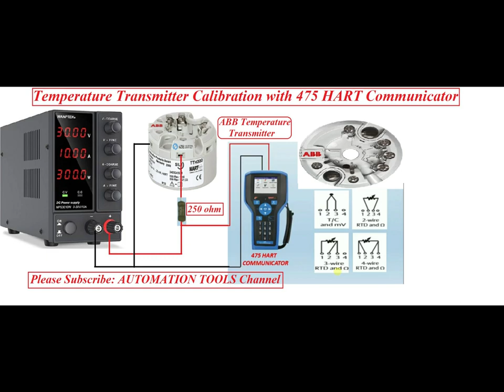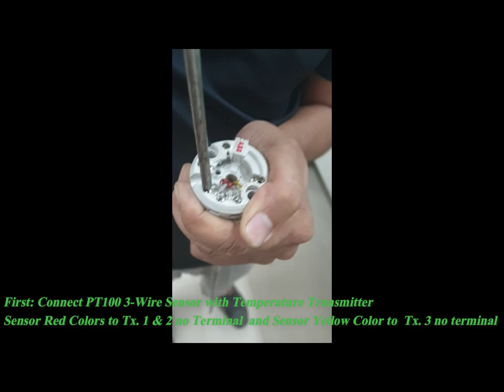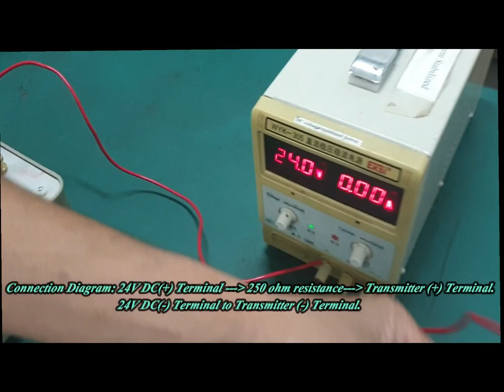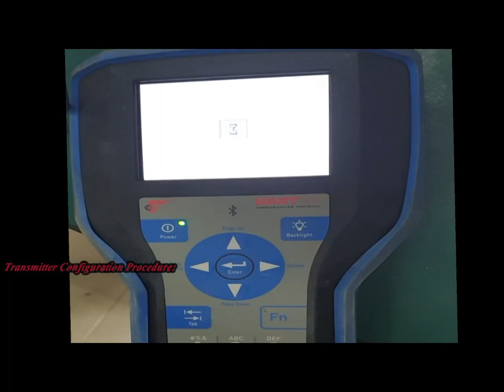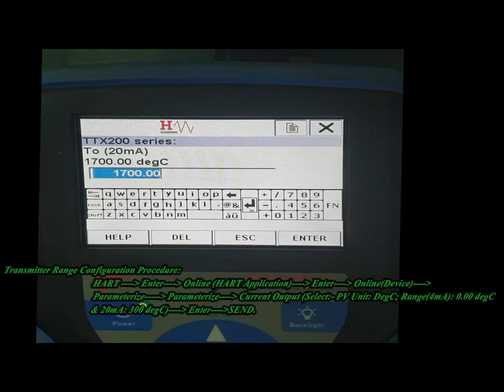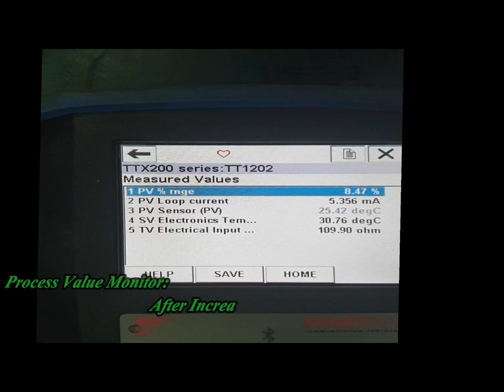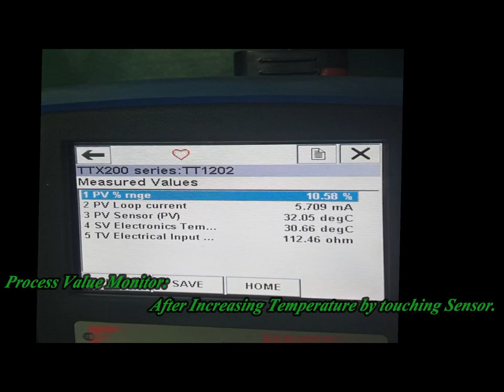Temperature Transmitter Calibration With 475 HART Communicator.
Dear Viewers, Assalamu Alaikum. We know that in Industrial Automation different process parameters are need to measure. Temperature is one of them. By Watching this video you can understand how to Calibrate a Temperature Transmitter  With 475 HART Communicator.

How can we Calculate the m3/h display value for DCS/PLC from the Mpa/Kpa range field instrument?

How to make a counter program in S7-200 PLC and how to simulate a program by using S7-200 simulator.

How to make a S7-200 PLC program to start a motor automatically after 60s & simulated by S2-200 simulator.